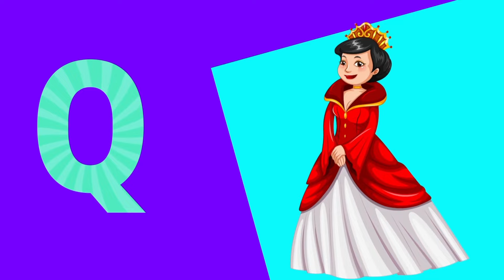Learn abc II small letters II alphabets II lowercase II revision II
"Join us for a fun and interactive verbal review of lowercase alphabet learning! Designed for toddlers and kids, this video offers a lively recap of each letter, making learning engaging and memorable. Perfect for reinforcing early literacy skills, let's dive into the world of letters together!"

Thank you for visiting SMG Kids Zone. Let's embark on this thrilling journey of knowledge, creativity, and fun! 🚀